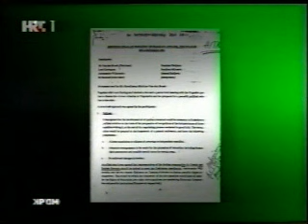Dobroslav Paraga o padu Vukovara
Predsjednik HSP 1861 Dobroslav Paraga o uzrocima pada i predaji Vukovara u emisiji HRT Kontraplan, 2005. godine